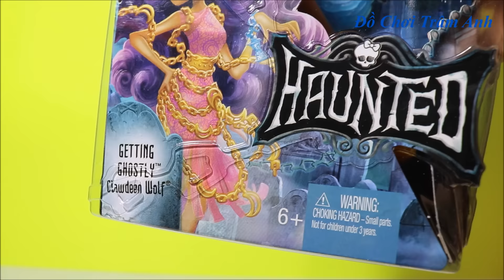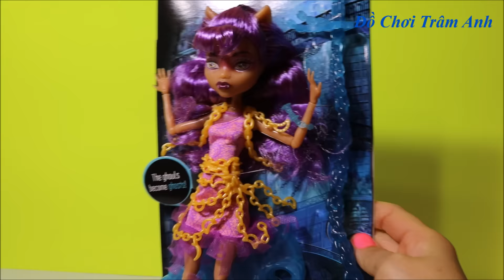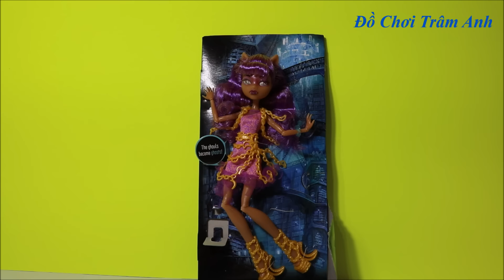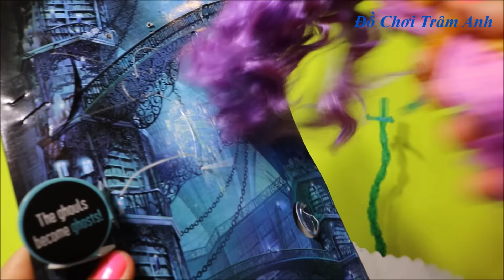Búp bê có khớp Clawdeen Wolf thời trang Haunted | Unboxing Monster High Clawdeen Wolf Haunted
bup be búp bê có khớp Monster High Clawdeen Wolf trong trang phục thời trang Haunted (phim Có Ma của Monster High). Đây là con gái của Werewolf (quái vật người sói hoặc chó sói). Búp bê có khớp tay, có khớp cổ tay, có khớp chân.